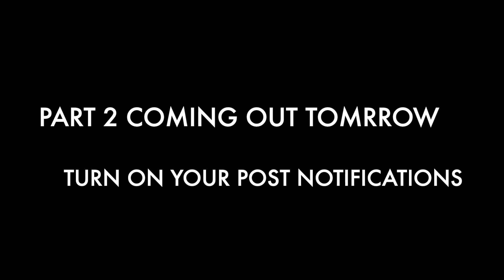*DRUNK* LIT MUSIC PLAYLIST (PART 1)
Follow Dolla!

Follow Courtney!

Follow Cam!

Follow Jb!

Follow Jay!

Follow Vante!

Follow Hollywood!

Follow Iliana!

Follow Marshall!

GET FREE MONEY WITH THE “DOSH” APP:
Also get a % of your purchase back everytime you shop and dine at certain places!

DOOR DASH:
•Get $7 off your first order over $10 when you sign up with this
•Become a DoorDash driver! Work flexible hours and earn an extra $50 after 200 deliveries.

POSTMATES:
•Here's $25 in FREE Postmates general credit (good for 7 days). Sign up with my code x5l9w or this

UBER EATS:
•Get $5 off your first order on Uber Eats with my code: eats-sierras1392ue.

*i do benefit from use of these codes*